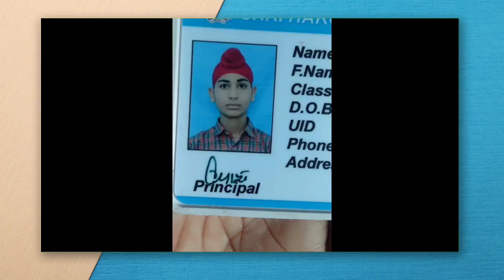ਬੀਤੀ ਸ਼ਾਮ ਬਰਸਾਤੀ ਨਾਲੇ ਵਿੱਚ ਡੁੱਬਣ ਕਾਰਨ ਦੋ ਬੱਚਿਆਂ ਦੀ ਮੌਤ ਹੋ ਗਈ | Live Punjab News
people.